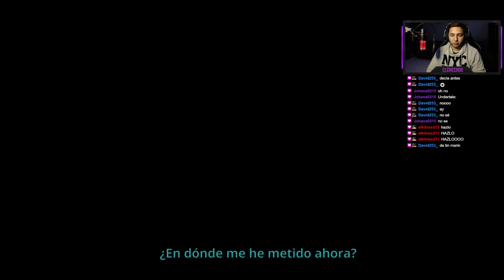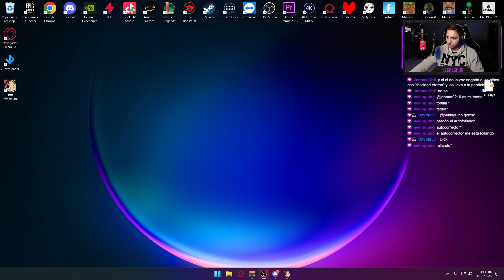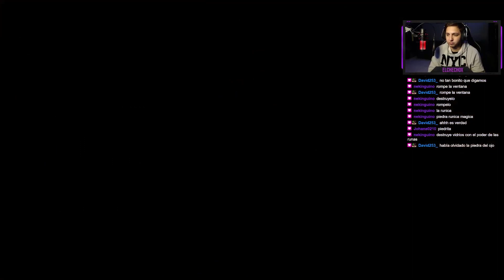Little Misfortune #4 | Nos infiltramos en el ZOO | Gameplay en Español